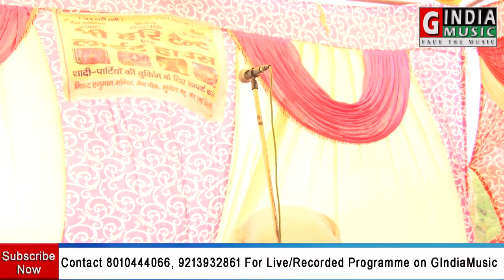लख्मीचंद सी लेखनी और मास्टर सतबीर सी गायकी Pawan Kaushik Siddipuriya | New Ragni Kissa Tarachand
Singer-Pawan Kaushik Siddipuriya
Writer-Pawan Kaushik Siddipuriya
Location- Kair, Delhi - 14/06/2022